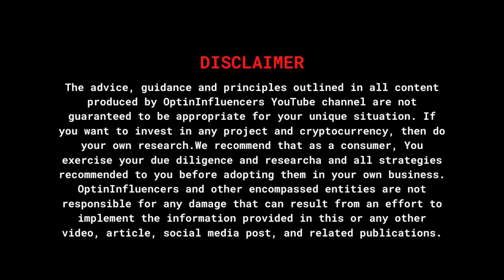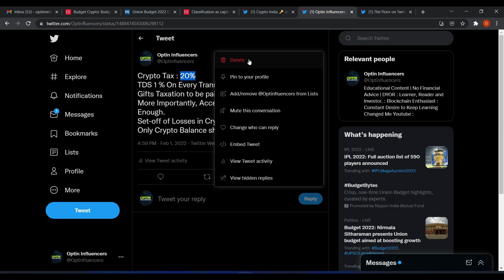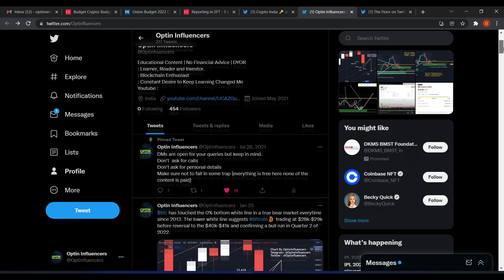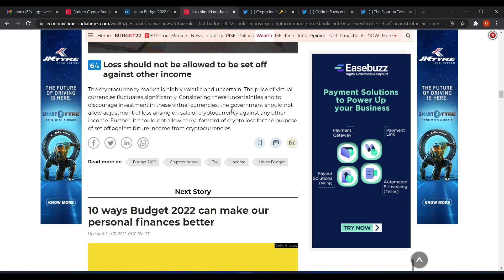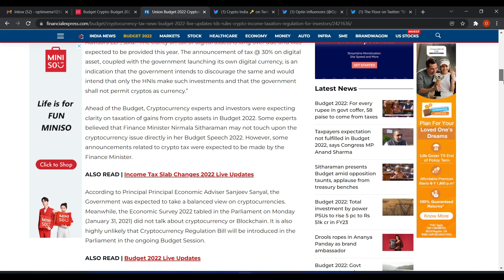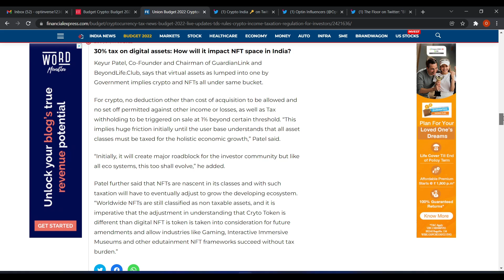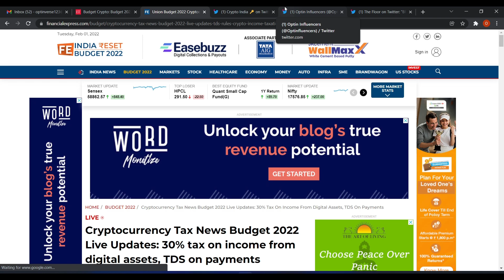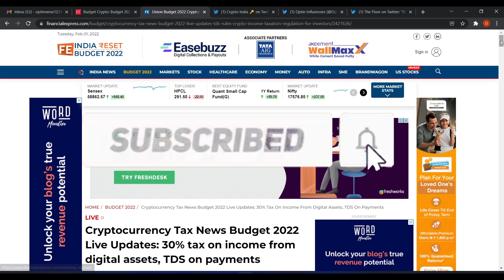Crypto 30% Tax By Indian Governments! - Financial Budget - Crypto Good/Bad News for Investors/Trader